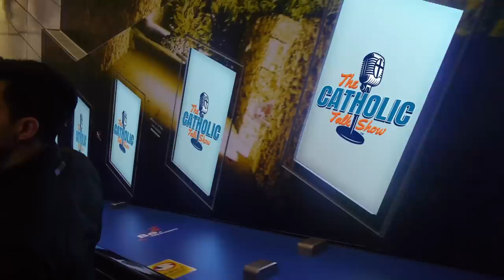Things You Didn't Know About Pope Saint John Paul II | The Catholic Talk Show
Pope Saint John Paul II was one of the most well-known people of all time, but there are some incredibly interesting things about him that you probably don't know.

Episode #38
On this episode of The Catholic Talk Show, the guys reveal little known facts about JPII like his childhood his nickname, his first girlfriend, the multiple times he was almost killed, the miracles that supported his canonization, and more!